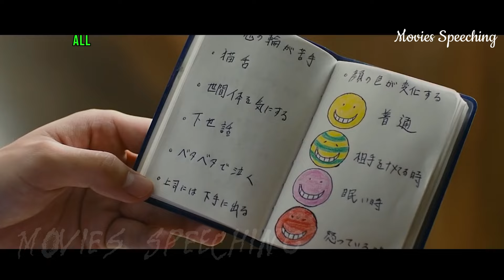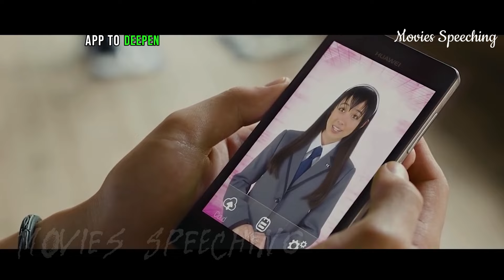In this class, students are trained to become assassins in order to kill their teachers.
storyrecapped In this class, students are trained to become assassins in order to kill their teachers.
In the exciting realm of YouTube movie recaps, cinephiles and entertainment enthusiasts gather to explore the latest and greatest in film. These captivating video summaries take you on a journey through the cinematic universe, offering "spoiler-free reviews" and "plot breakdowns" for popular releases. Whether it's "blockbuster hits," "indie gems," or "classic film analyses," these content creators provide fresh perspectives on beloved stories.

Get ready to relive your favorite movie moments through "scene analysis," "character development," and "cinematic storytelling." These talented creators specialize in "ending explanations," "easter eggs," and "hidden details" that enrich your viewing experience. "Film analysis" and "movie critique" videos offer a deep dive into the director's vision, uncovering "symbolism," "foreshadowing," and "film theory."

For fans of a particular franchise or genre, "sci-fi movie recaps," "horror film breakdowns," and "romantic movie reviews" offer tailored insights. These recaps are designed to help you "understand the plot" and "appreciate the cinematography" on a whole new level. If you're in search of "movie recommendations" or "must-watch films," these YouTube recaps have got you covered.

Don't miss out on "pop culture discussions," "movie rankings," and "filmmaker interviews" that provide context and background to the films you love. Dive into the world of movie recaps, where "film criticism" and "cinematic analysis" meet for an unforgettable viewing experience, watch @moviesSpeeching for more Recaps Thank you.